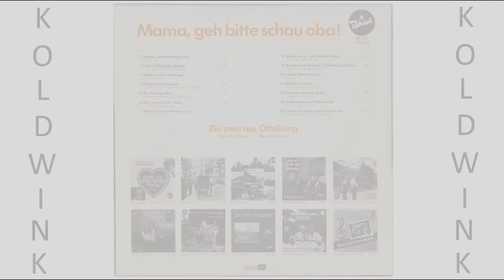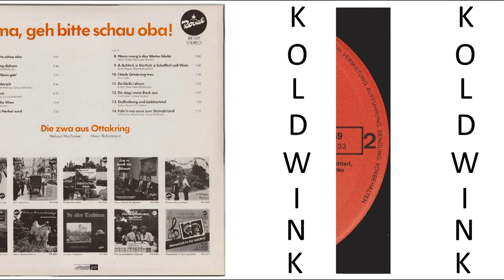DA ZIAG I MEIN ROCK AUS - DIE ZWA AUS OTTAKRING (HELMUT HOCHAUER, H. ROHSMAYER)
Album:
Mama, geh' bitte schau' oba! (Rex Roval)